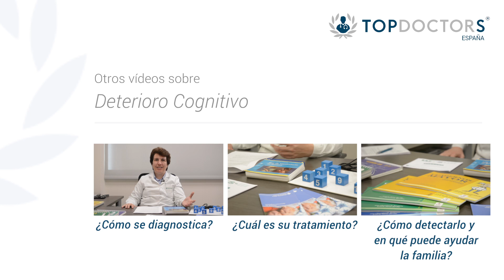Deterioro cognitivo - Qué es y primeros síntomas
¿Sabes en qué consiste el deterioro cognitivo? Explica la Dra. Pérez del Tío que tiene en cuenta todo lo que la palabra cognición implica, es decir, conocimiento. Por tanto, el deterioro cognitivo estudia qué y cómo está alterado cuando aparecen los primeros síntomas. Descubre cuáles son.

¿Quieres más información sobre el deterioro cognitivo?